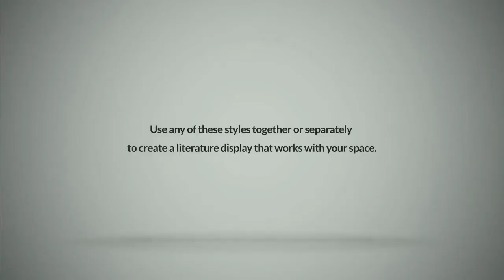Expose Display A4, Medium Oak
Customize any unit with your choice of two wood finishes. Crystal clear plastic front panel provides a full view of materials in each pocket. Pr-drilled holes, screws and anchors included for easy mounting. Decorative screw covers to match Masonite backing are included. Removable dividers allow you to use each compartment to display a magazine or two pamphlets. Spark a natural instinct with exposure.